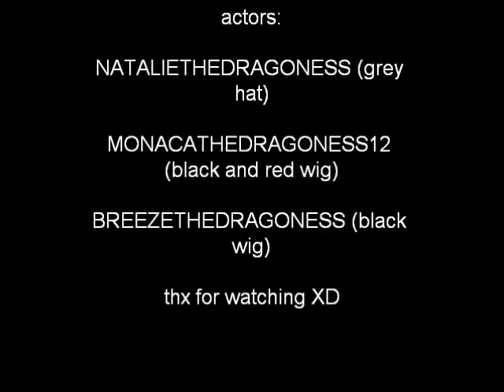The White And Nerdy RANDOMNESS (parody)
lol EXTRYMLY BORED WITH MY FRIENDS XD *NO RHUDE COMMENTS!*